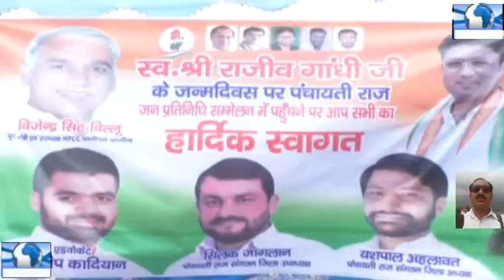तंवर ने कहा की जाट आंदोलन की वजह से पहले भी हरियाणा जला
पानीपत से मदन ब्रेज़ा की रिपोर्ट हर न्यूज़ हरियाणा